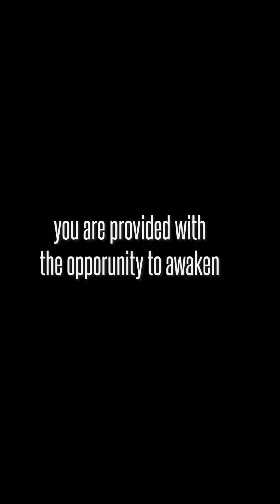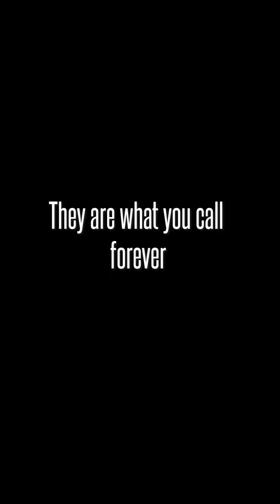Allegory of the cave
Awaken to the truth of your eternal existence and feel the power of awareness. Freedom is yours, my friends.